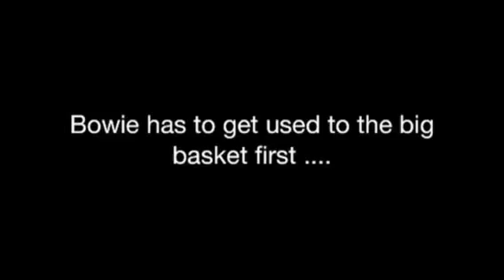Happy 4th Birthday Bowie!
Bowie is 4yrs old today (hatchdate March 23,2009)
He's developed into a smart, inquisitive, cheeky, funny & loving ringneck. I think he's a real card.

Thank you everyone for all your kind & interesting comments about Bowie. I hope you enjoy the video :)